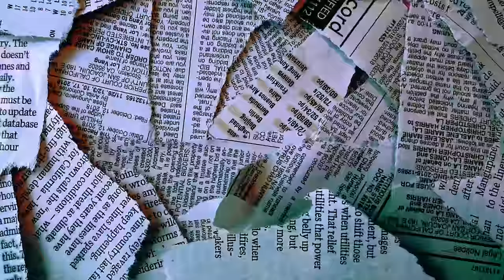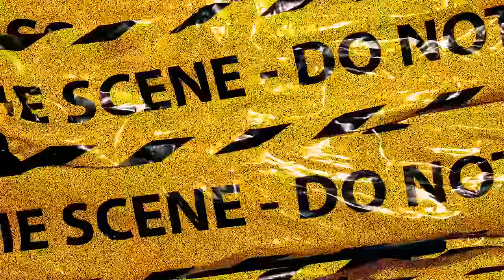8corpses - Stoned (prod. Bhasper)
ANIME: Space Dandy
AMV by TRASH 'Khalid':

TRXSH GXNG
Anime Trash Trashgang Trashgxng HipHop Anime Music Video Edit Amv underground Trap Trapmetal Sad Lofi 8corpses Space Dandy Stoned Bhasper G Funk Boom Bap CORPSE